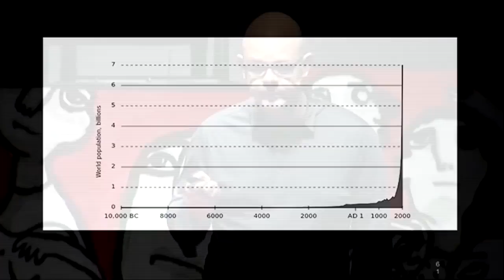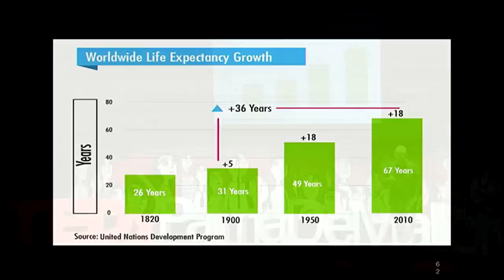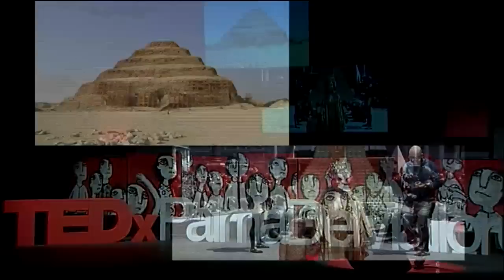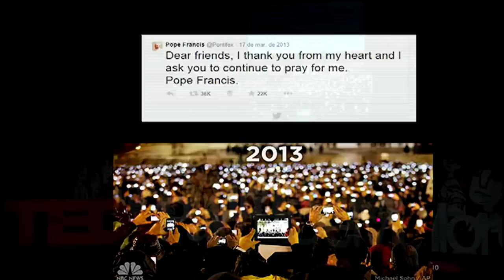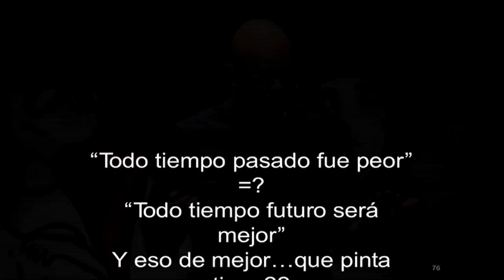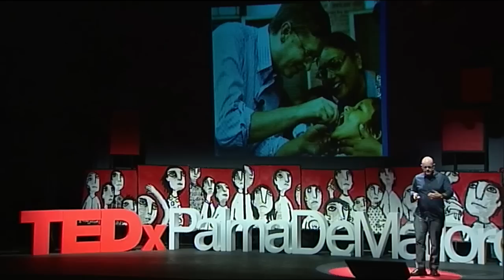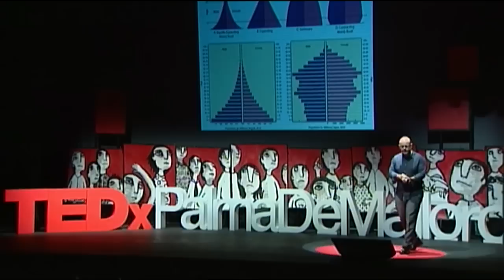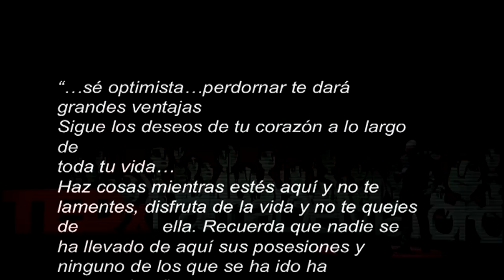A big change has to come | Miguel Fernández | TEDxPalmadeMallorca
This talk was given at a local TEDx event, produced independently of the TED Conferences. Miguel Fernández shares his idea about the Big Change our society needs to follow to be able to survive in the next centuries.

CEO of Innovation Strategies - On Innovation Strategies helps clients achieve their business goals through IT addressing projects for companies around the world specializing in those that base their business model on IT in critical and complex systems, companies handle large volumes of data and transactions or high availability needs, quickly and geographic dispersion systems.